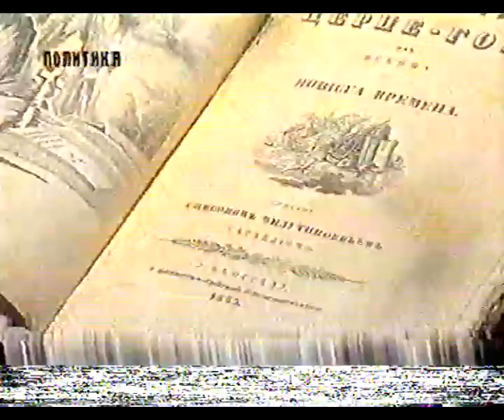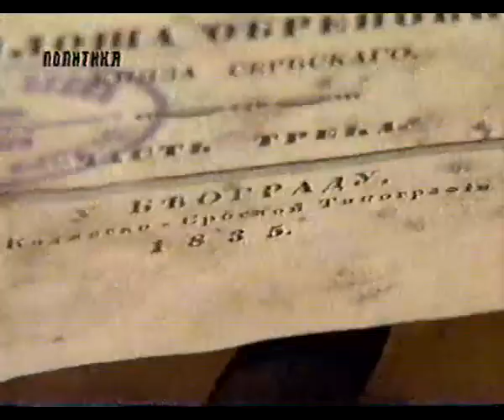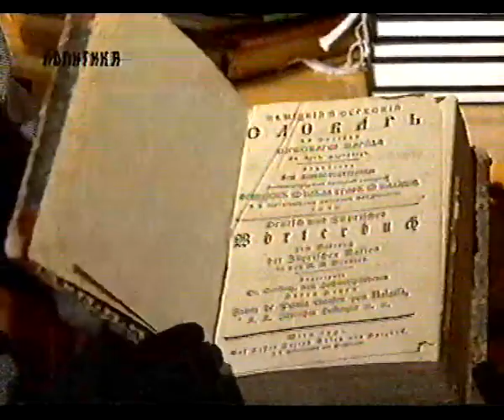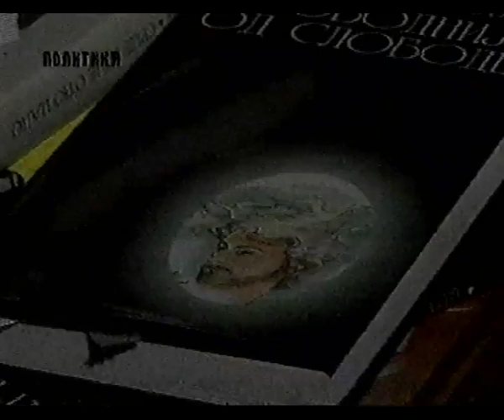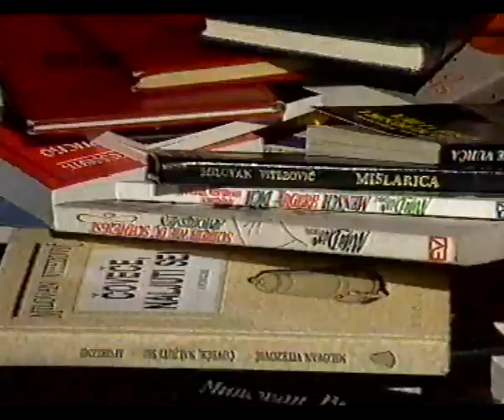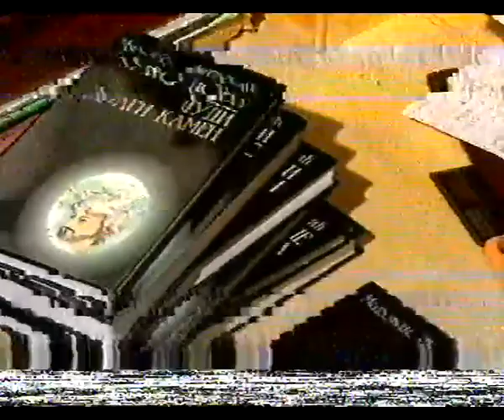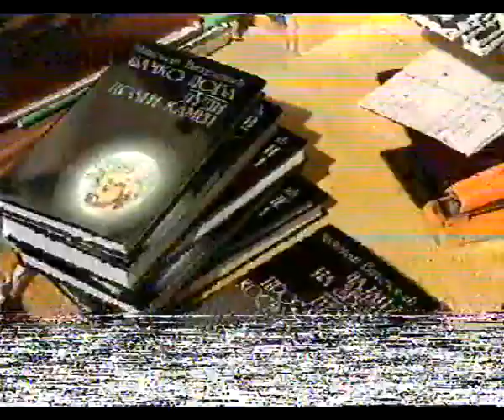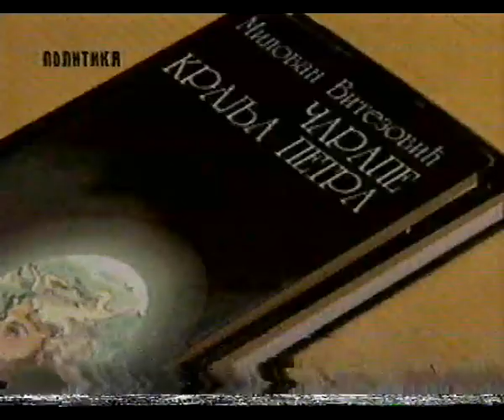Lidija Bozic, intervju MILOVAN VITEZOVIC